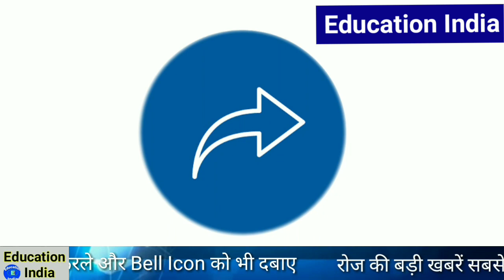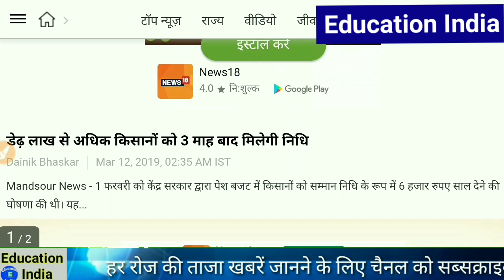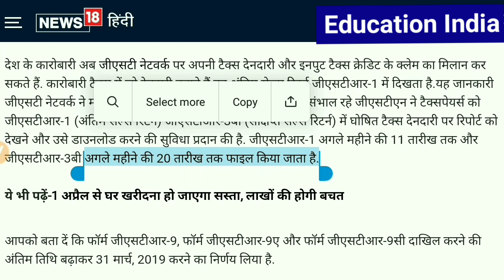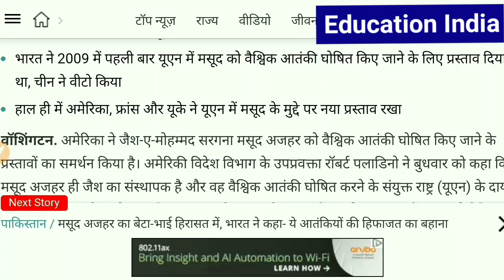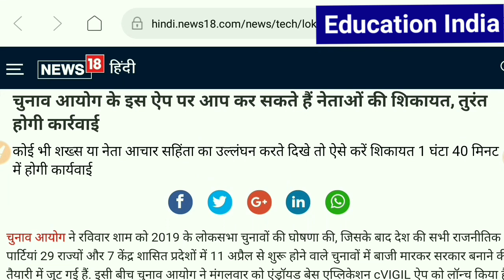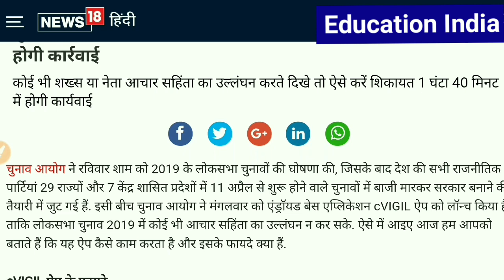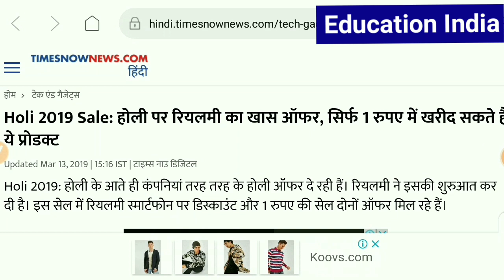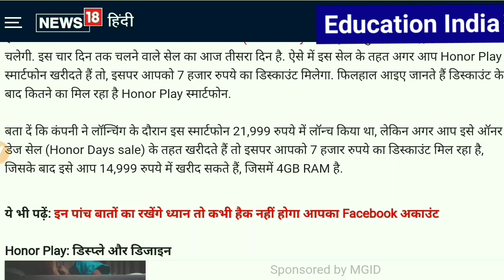Today Breaking News - आज 14 मार्च 2019 के मुख्य समाचार | new schemes, new policies, nayi yojana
Today Breaking News - आज 14 मार्च 2019 के मुख्य समाचार! बड़ी खबरें PM Modi news, बैंक न्यूज़, SBI,Aaj ka taja khabar, 6 बड़ी खुशखबरी ! PM मोदी की बड़ी घोषणा ! मुख्य समाचार -news today pm modi govt news dls news by DLS Bhai,14 March 2019,14 march latest news,Today Breaking News - आज 14 मार्च 2019 के मुख्य समाचार,14 मार्च समाचार,

1.30 लाख में शुरू कर सकते हैं Fruit bar बिजनेस, यहां देखें पूरी प्रोजेक्ट रिपोर्ट
Headlines--
1.7,000 रुपये सस्ता मिल रहा है डुअल कैमरा वाला यह स्मार्टफोन, बचे हैं 2 दिन
2.कारोबारियों के लिए खुशखबरी! GST रिटर्न्स पर मिली ये राहत
3.डेढ़ लाख से अधिक किसानों को 3 माह बाद मिलेगी निधि
4.पाक- चीन से निपटने के लिए भारत की नई रणनीति, अब दुश्मन नहीं खोज पाएंगे फाइटर प्लेन
5.अमेरिका ने कहा- मसूद अजहर वैश्विक आतंकी घोषित करने के दायरे में आता है
6.चुनाव आयोग के इस ऐप पर आप कर सकते हैं नेताओं की शिकायत, तुरंत होगी कार्रवाई
8.डाक विभाग में निकली हुई हैं बम्पर भर्ती

sukanya samriddhi yojana in hindi, sukanya samriddhi yojana, cuttenr affairs, सुकन्या समृद्धि योजना क्या है, सुकन्या समृद्धि योजना 2019, सुकन्या समृद्धि योजना, सुकन्या योजना के बारे में, सुकन्या योजना कॉम, मोदी सरकार की योजनाएं, मोदी सरकार की योजना
आयुष्मान भारत योजना लिस्ट में अपना नाम देखें, Ayushman Bharat Yojana list 2019, ayusman bharat yojana, list ne apna naam dekhe, ayusman Bharat, health insurance scheme, bharat, india, aby, health, scheme, hindi, how to check ayushman bharat yojana list, ayushman bharat yojana in hindi, bharat ayushman yojana